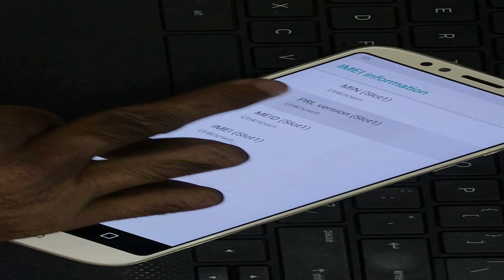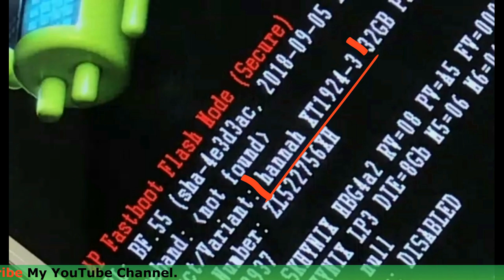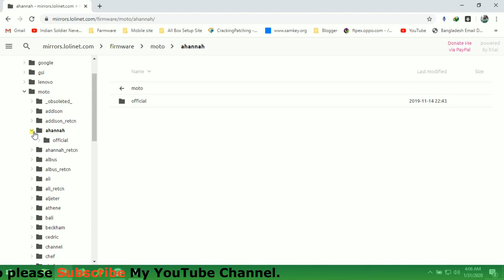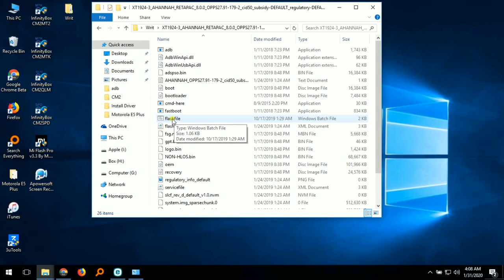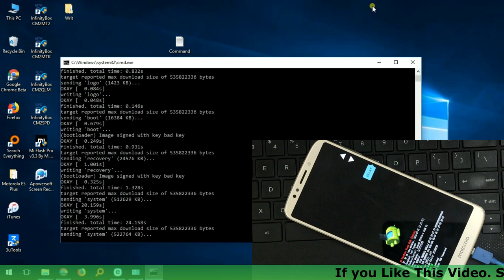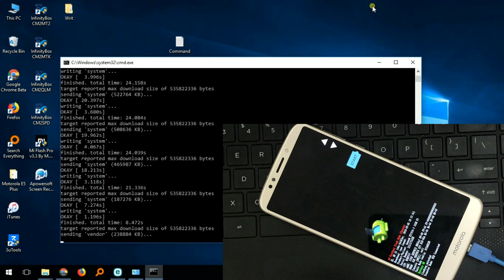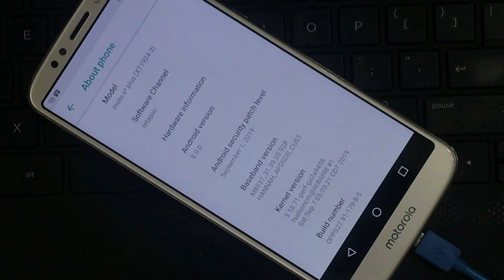motorola E5 Plus baseband unknown repair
see another video click this link :
How to Remove FRP Lock Samsung Galaxy Note 8 Android Version 8.0 (B-5). new method 2019. dmtbd
how to remove frp lock LG W30 New method (2019). No need PC or vision setting. dmtbd
Samsung S7 EDGE SM-G935F FRP Lock Remove by URT Cable & octopush box. dmtbd
Samsung ON7 PRO FRP Lock Remove by Combination file without OEM Unlock by odin tools. dmtbd
Samsung A50 new way go to download mode. dmtbd
Samsung Galaxy J3 Pro SM-J330G FRP Lock Remove Without OEM Unlocking. dmtbd
Samsung Galaxy J7 Duo J720F FRP Bypass android 8.0. dmtbd
Samsung Galaxy S8 / S8 Plus Display change after charging error problem 100% solved. dmtbd
আপনারা যদি আমাদের এই dmtbd চ্যনেলটিতে নতুন এসে থাকেন আর এখোন সাবস্থক্রাইব করেননি. তো দয়া করে এখোনি সাবস্থক্রাইব করে নিন.